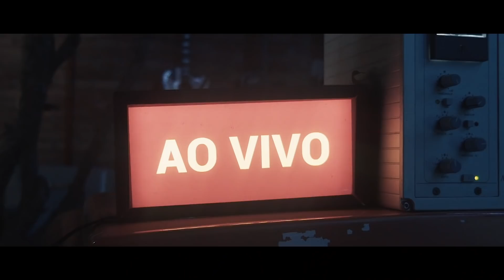Descubra START #13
Gravado e editado no Studio VIP
Técnico de Gravação: Fernando Silvério "Mow"
Equipe de Comunicação: Breno Wallace, Gabriele Oliveira, Gustavo Ortiz, Henrique Eller, Maria Julia Coser.